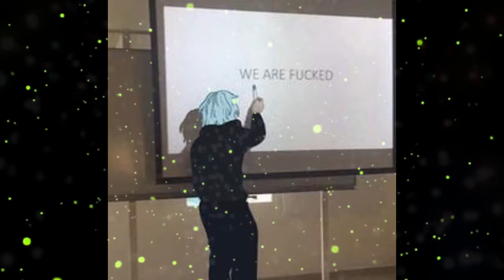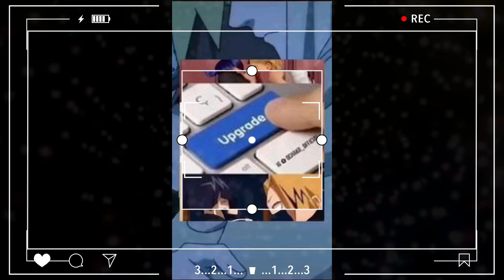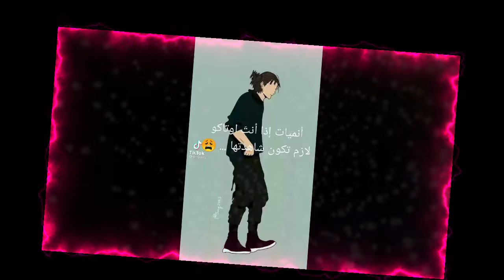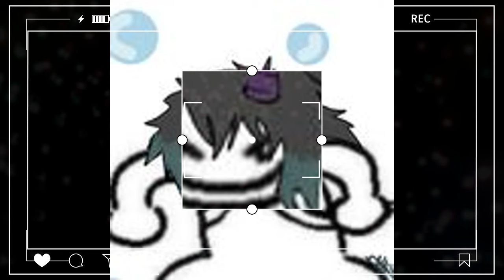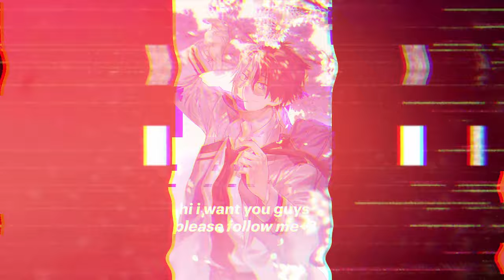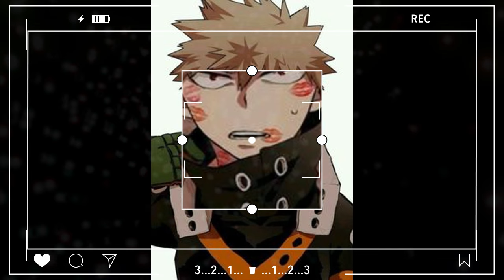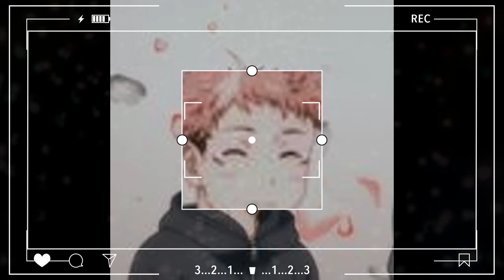What If Naruto Refuses The Council || Part-1